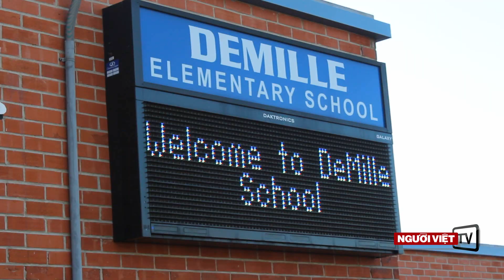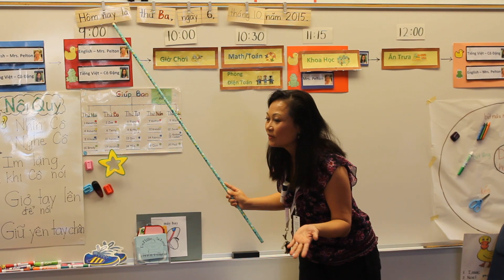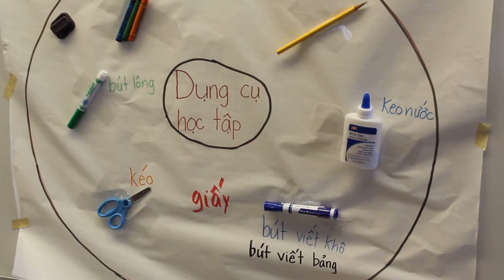A closer look at California's first Vietnamese immersion class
Huong Dang is teaching Vietnamese to kindergartners at DeMille Elementary school in Midway City in the state's first Vietnamese-English dual immersion class.